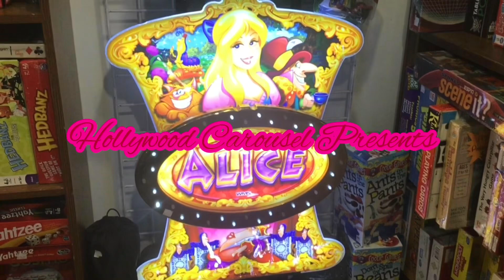X4 Honeywell Palm Valley 52” Ceiling Fans at Island Vintage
0:00 INTRO
0:59 Honeywell Palm Valley
1:15 OUTRO